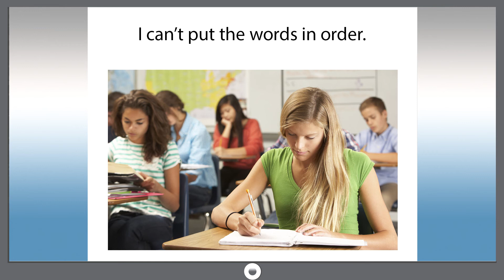Smart dict 092